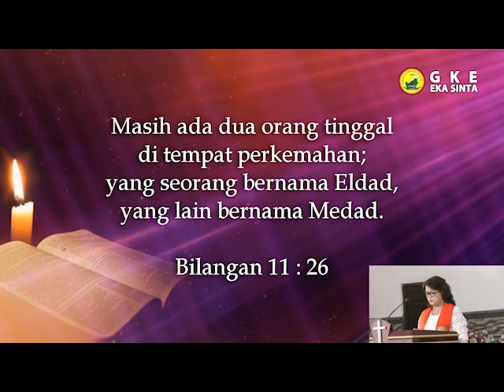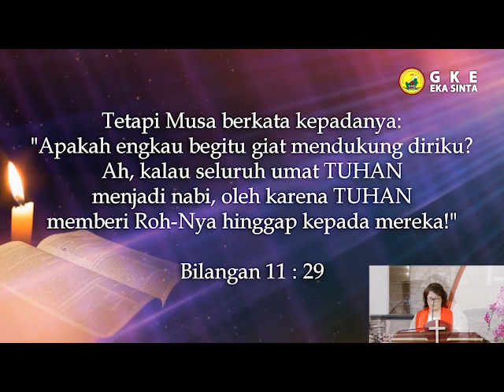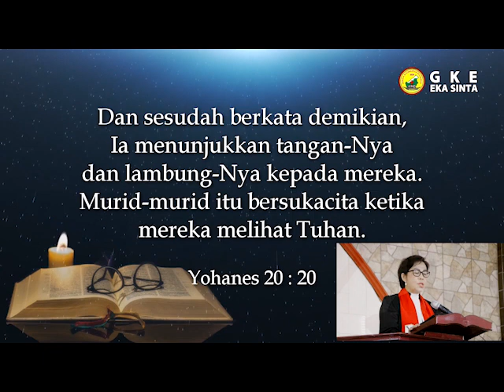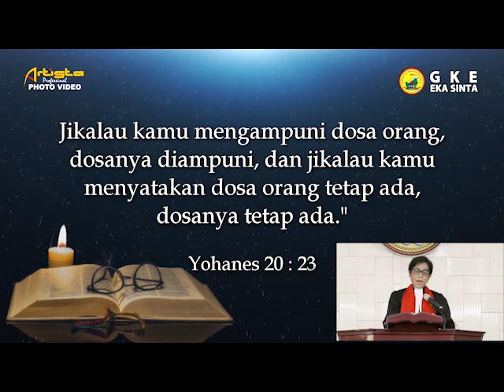IBADAH ONLINE GKE EKA SINTA MENTENG, MINGGU, 31 MEI 2020 PK. 08.00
HARA RAYA PENTAKOSTA I GKE EKA SINTA MENTENG
Pemimpin Ibadah : Pdt. DEWINA P. TARUNG, STh
Liturgos                  : Pnt. KAROLIN ERY SANJAYA
Pewarta Lisan        : Dkn. BUDI SANTOSO
Keyboardis             : Dkn. GATOT HARIM, STh
Singers                    : ESTERINA THERESIA TUNDAN
                                    WILDA